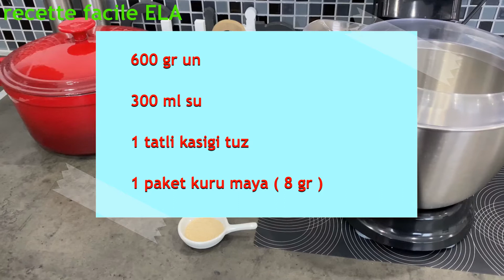🇹🇷 çitir ve yumusak ekmek nasil yapilir ? dokum tencerde ev ekmegi yapimi ( ela_easy_kitchen )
Instagram : ela_easy_kitchen ( 2021 de )

çitir ve yumusak ekmek nasil yapilir ? dokum tencerde ev ekmegi yapimi

Merhabalar,

Iste yeni tarifimin videosu : çitir ve yumusak ekmek .
Diger tariflerimi kaçirmamak için …
begeni yapip zili aktif birakin …
ayrica beni instagram hesabimdan da takip edebilirsiniz : ela_easy_kitchen ( 2021 de )

Simdiden tesekkurler ve afiyet olsun !

MALZEMELER :

600 gr un
300 ml su
1 tatli kasigi tuz
1 paket kuru maya ( 8 gr )

Kolay gelsin ...Afiyet olsun !